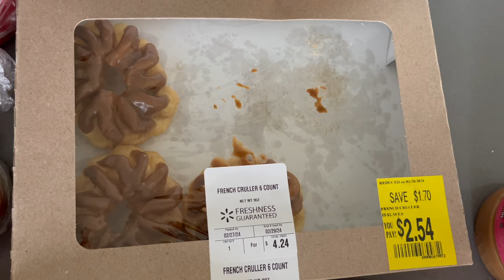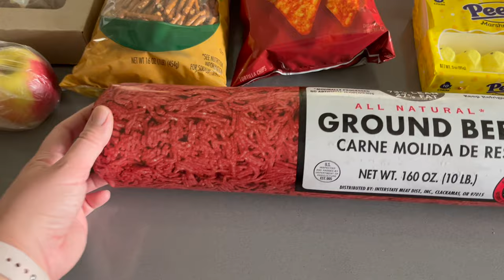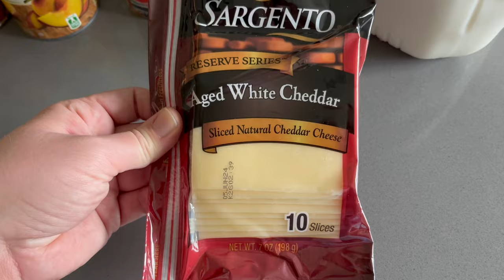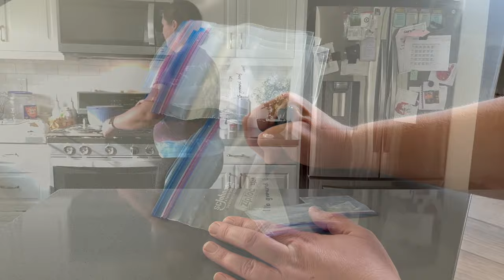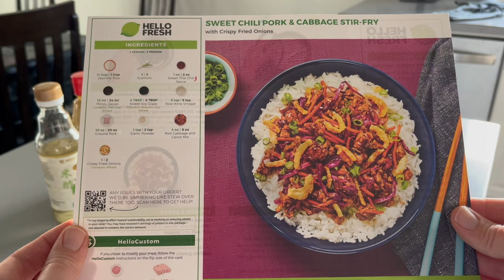An Afternoon In The Life | GROCERY HAUL, SOURDOUGH, DELICIOUS DINNER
Sadly, I didn't get around to cleaning my kitchen drawers...but I got a lot of other tasks done. What was your favorite part of my afternoon?

About Us:

Our channel, Limabean Living, covers:
-SAHM Life
-Cooking & Baking
-Encouraging mathematical development in children
-Cleaning
-DIYs
-Frugal Living